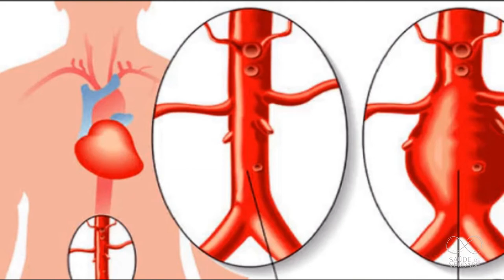Descobri Que Tenho um Aneurisma, O Que Devo Fazer?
O Doutor Ronald Fidelis fala o que uma pessoa que foi diagnosticada com algum tipo de aneurisma deve fazer e como é feito o tratamento.

Saúde de Verdade é nosso programa quinzenal de rádio onde Gabi Fidelis e eu, Dr. Ronald Fidelis, falamos sobre diversos temas relacionados a saúde, bem-estar, alimentação saudável, bons hábitos para melhorar a saúde, qualidade do sono, exercícios físicos, qualidade de vida e como manter um bom relacionamento familiar, tudo baseado estudos científicos sérios, em anos de experiência atuando como médico e na nossa própria convivência em família.

Alimentação saudável
Bons hábitos para a saúde
Melhorar o sono
Exercícios físicos
Qualidade de vida
Relacionamento familiar